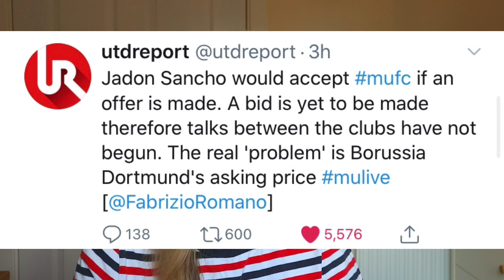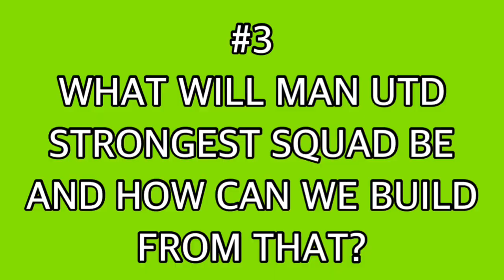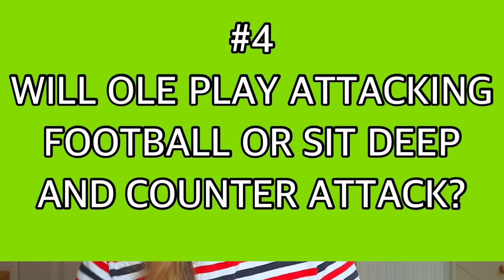Ole To Play Attacking Football?| 5 Things To Lookout For When Man Utd Return?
Manchester United Return To Premier League Football Tomorrow Night. Tottenham Hotspur vs Manchester United is the first game back so today’s video is 5 things to lookout for when Solskjaer returns like How Will Ole Lineup against Spurs? What will become Ole’s first choice midfield 3, will it be Bruno, Pogba and Fred or Bruno Fernandes, Paul Pogba and Scott Mctomminay. Will he start James or Greenwood? What will Ole’s preferred formation become after the break and what style of football will Solskjaer play, will it still be a counter attacking Man Utd team or more free flowing attacking football and what will Manchester United strongest lineup be and more today’s video is 5 things to watch out for when Football Returns or 5 Things to lookout for as Man Utd return, 5 Things Manchester United Fans Should Watchout for vs Spurs. 5 Things Manchester United fans should watch out for.

SECOND CHANNEL